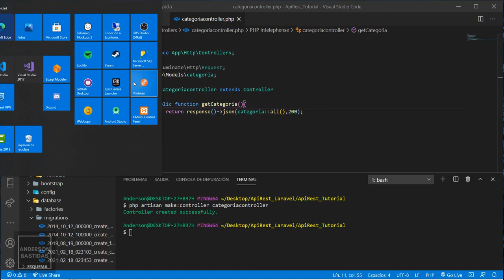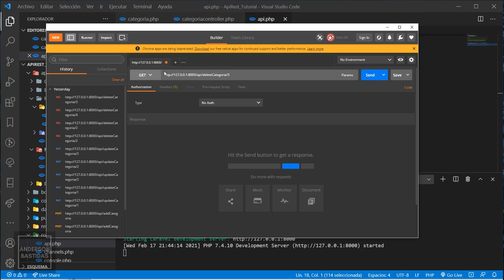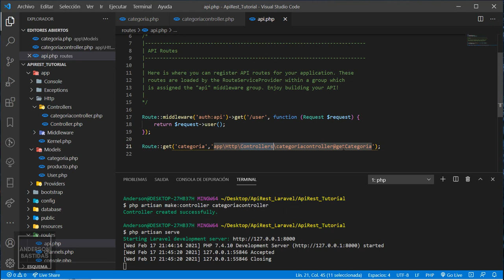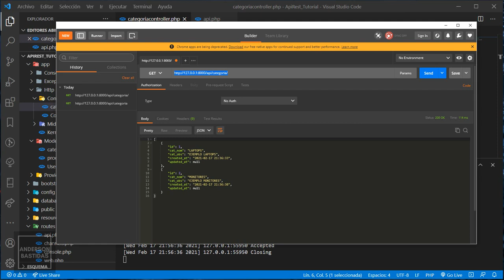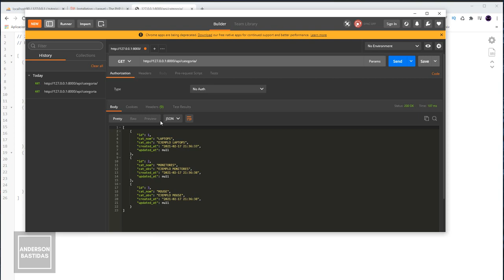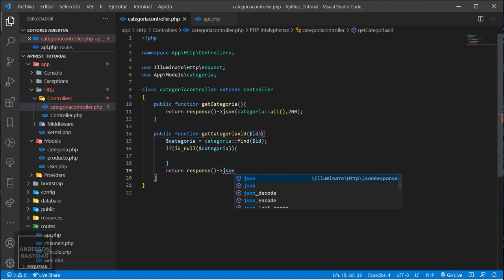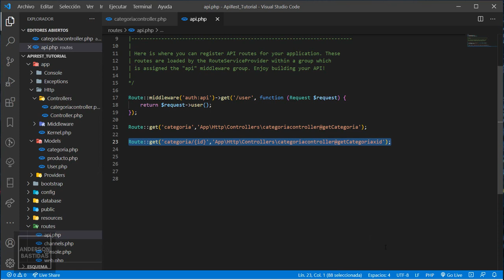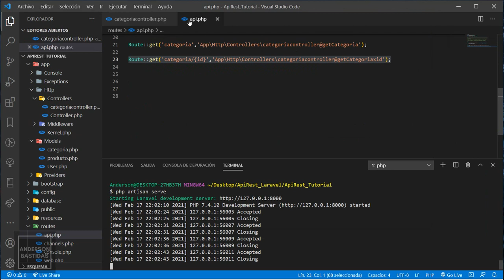Creación de API REST con Laravel y MySQL - 3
🔴 ¡Sígueme!

🔴 ¡Donaciones!